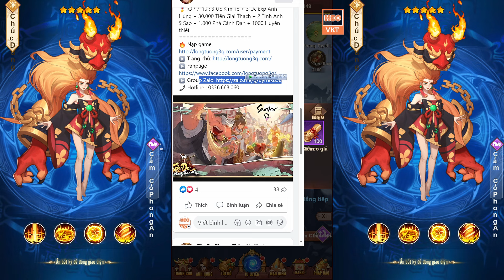GAME 4482: Tây Du Phong Thần Ký OPEN S1 - 10H 20/1 | Free Vô Số KNB - Vip12 - 1000 Vé Quay [HEOVKT]